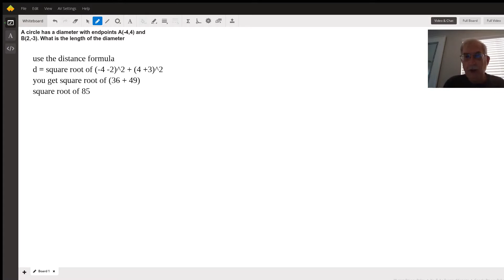distance formula in x-y coordinate plane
Question: A circle has a diameter with endpoints A(-4,4) and B(2,-3). What is the length of the diameter

Answered By:

Dennis S.